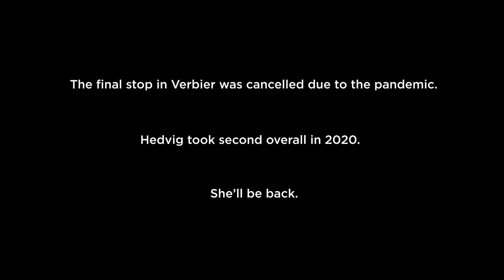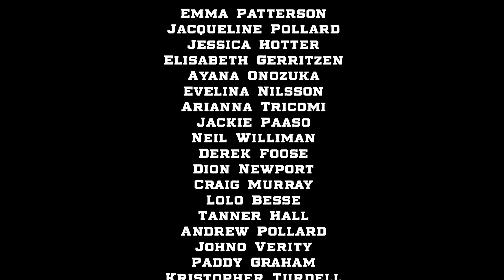COACH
When celebrated professional skiers Lorraine Huber and Hedvig Wessel join forces to take on the Freeride World Tour, director Katie Burrell thinks this just might be a premise dreamt up in Girl-Boss heaven.

With too perfect a setup and too high of expectations, Burrell exposes the impossible challenge that female athletes continually face in action sports.